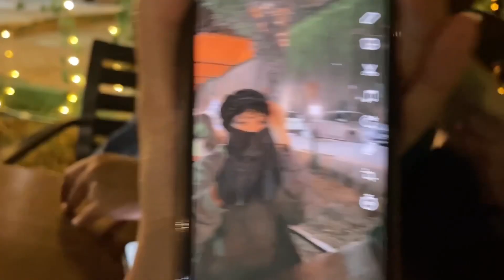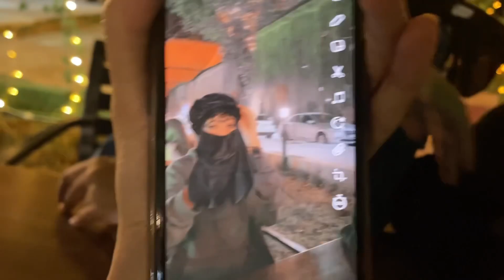ÜNİVERSİTE VALİZ HAZIRLAMA//okuduğum şehre gidiyorum,ablamla uzun yolculuk